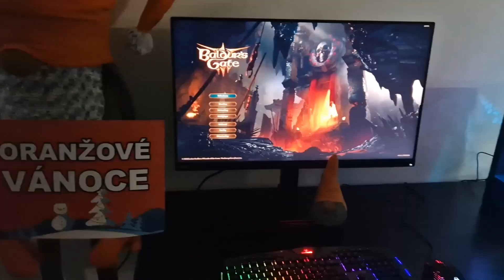GIGA Nikola doporučuje: Lenovo Legion T5 26IOB6. Jako nový s plnou zárukou u Lenova! Doprava zdarma.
👍 předváděcí - GOLD KVALITA = jako nový za mnohem nižší cenu
👍 RTX 3060 Ti - na všechny onlajnovky, ale i nové singleplayerové hry.
👍 Minecraft, Valorant, Fortnite, LOL, Elden Ring, Hogwarts Legacy, Red Dead Redemption 2, Assassin’s creed Mirage, FIFA 23, Plague Tale: Requiem, God of War 3, Monster Hunter, Overwatch 2, The Callisto Protocol, Baldur's Gate 3
Sleva 300 Kč s kódem GIGANIKOLA na vše nad 3 000 Kč.
Tak k čemu nový herní PC, když už zítra bude použitý?

Jsme GIGA 👍 🖥📱🎧 Brno, Ostrava, Praha a Olomouc
NechSeStrhnoutOranzovymProudem 99 % z vás nás doporučuje na Heuréce👌